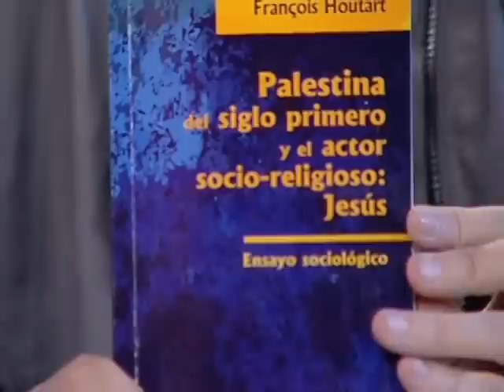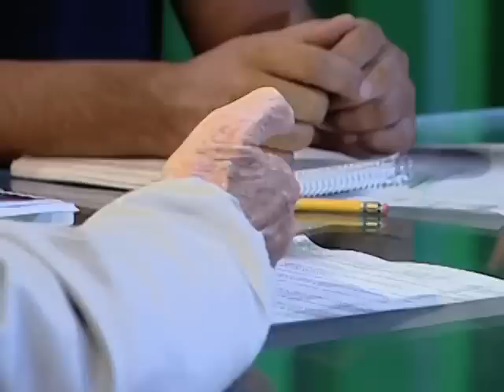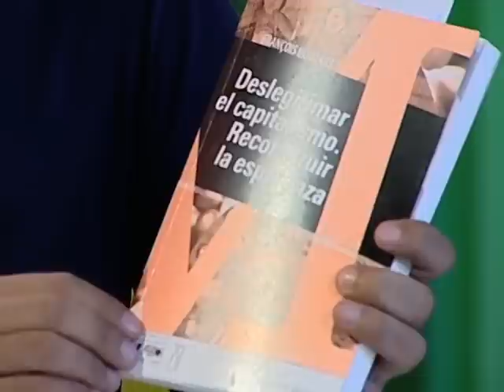Programa 167 - Teología de la Liberación (Francois Houtart)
En este programa temático, François Houtart explica algunos principios y elementos de la teología de la liberación.